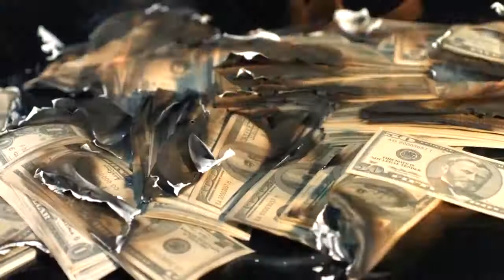The Most Threatening Fighter Jets In The World